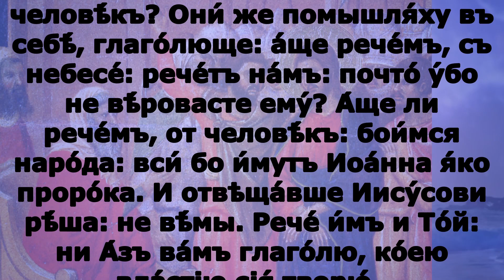Включи прямо сейчас! Евангелие дня 8 августа 2023 года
вторник 8 августа Седмица 10-я по Пятидесятнице Сщмчч. Ермола́я, Ерми́ппа и Ермокра́та Никомидийских (ок. 305). Прп. Моисе́я Угрина, Печерского, в Ближних пещерах (ок. 1043); прмц. Параске́вы Римской (138–161). Сщмч. Се́ргия Стрельникова, пресвитера (1937).

1Кор. 15:29-38 и Мф.21:23-27

1Кор.15:29-38

 Иначе,  что делают крестящиеся для мертвых? Если мертвые совсем не воскресают, то для чего и крестятся для мертвых? Для чего и мы ежечасно подвергаемся бедствиям? Я каждый день умираю: свидетельствуюсь в том похвалою вашею, братия, которую я имею во Христе Иисусе, Господе нашем. По рассуждению человеческому, когда я боролся со зверями в Ефесе, какая мне польза, если мертвые не воскресают? Станем есть и пить, ибо завтра умрем! Не обманывайтесь: худые сообщества развращают добрые нравы. Отрезвитесь, как должно, и не грешите; ибо, к стыду вашему скажу, некоторые из вас не знают Бога. Но скажет кто-нибудь: как воскреснут мертвые? и в каком теле придут? Безрассудный! то, что ты сеешь, не оживет, если не умрет. И когда ты сеешь, то сеешь не тело будущее, а голое зерно, какое случится, пшеничное или другое какое; но Бог дает ему тело, как хочет, и каждому семени свое тело.

 Мф.21:23-27

 И когда пришел Он в храм и учил, приступили к Нему первосвященники и старейшины народа и сказали: какою властью Ты это делаешь? и кто Тебе дал такую власть? Иисус сказал им в ответ: спрошу и Я вас об одном; если о том скажете Мне, то и Я вам скажу, какою властью это делаю; крещение Иоанново откуда было: с небес, или от человеков? Они же рассуждали между собою: если скажем: с небес, то Он скажет нам: почему же вы не поверили ему? а если сказать: от человеков, – боимся народа, ибо все почитают Иоанна за пророка. И сказали в ответ Иисусу: не знаем. Сказал им и Он: и Я вам не скажу, какою властью это делаю.

 И при­­ше́дшу Ему́ въ це́рковь, при­­ступи́ша къ Нему́ уча́щу архiере́е и ста́рцы людсті́и, глаго́люще: ко́­ею вла́стiю сiя́ твори́ши? И кто́ Ти даде́ вла́сть сiю́? Отвѣща́въ же Иису́съ рече́ и́мъ: вопрошу́ вы и А́зъ сло́во еди́но: е́же а́ще рече́те Мнѣ́, и А́зъ ва́мъ реку́, ко́­ею вла́стiю сiя́ творю́: креще́нiе Иоа́н­ново от­ку́ду бѣ́? Съ небесе́ ли, или́ от­ человѣ́къ? Они́ же помышля́ху въ себѣ́, глаго́люще: а́ще рече́мъ, съ небесе́: рече́тъ на́мъ: почто́ у́бо не вѣ́ровасте ему́? А́ще ли рече́мъ, от­ человѣ́къ: бо­и́мся наро́да: вси́ бо и́мутъ Иоа́н­на я́ко проро́ка. И от­вѣща́в­ше Иису́сови рѣ́ша: не вѣ́мы. Рече́ и́мъ и То́й: ни А́зъ ва́мъ глаго́лю, ко́­ею вла́стiю сiя́ творю́.